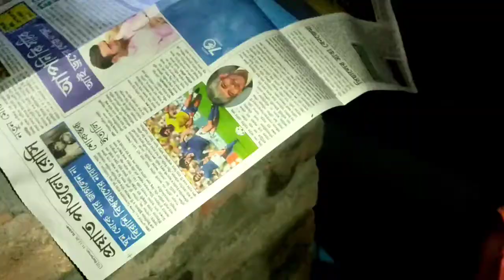picnic in lockdown. vlog.